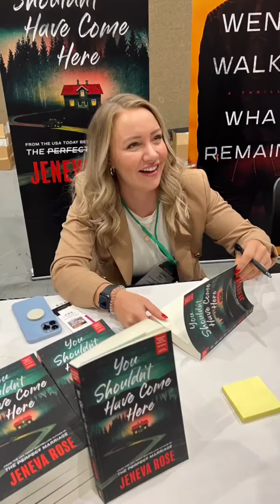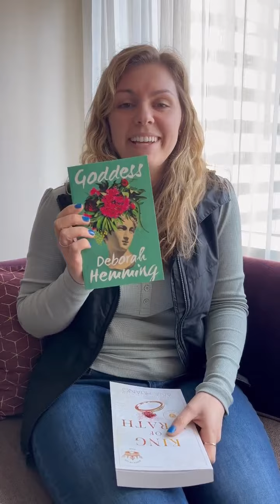WI2023Day5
Who needs Emily in Paris when you can have Zach, Katie and Maris in SEATTLE?! Journey with us this week as the three of us take on and explore Seattle while attending the American Booksellers Associations annual 18th Winter Institute. It’s the largest gathering of independent booksellers in the country AND this is the first time back since 2020.! The week will be filled with educational programming for independent bookstores, as well as keynotes, author receptions, and exciting events. We’re looking forward to the adventure ahead and bringing you along!

Day 5
Today was our final day at Winter Institute. We started off the morning with publisher rep picks breakfast. Followed by some educational sessions and an author lunch where we were able to meet some more fantastic authors. We gathered all of our advance reading copies and got them all shipped back to the store while making some time to recreate and nerd out on the fact that the last of us 2 game in parts takes place in the very same convention center that we’ve been in this past week! We had an out of this world time in Seattle and can’t wait to get back home to start implementing and sharing everything that we’ve learned.